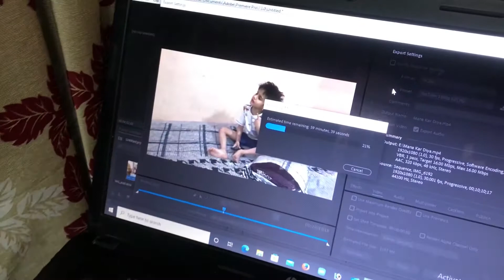Ye Kya Hai Rishabh